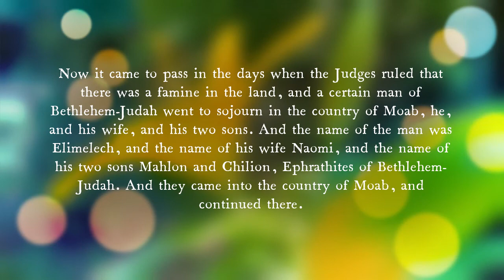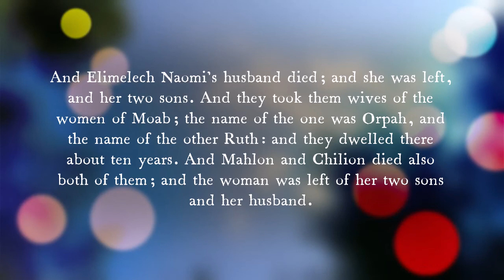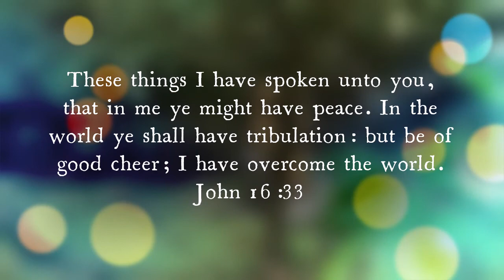The story of Ruth- part one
Part 1 of a kids bible study on the Book of Ruth.